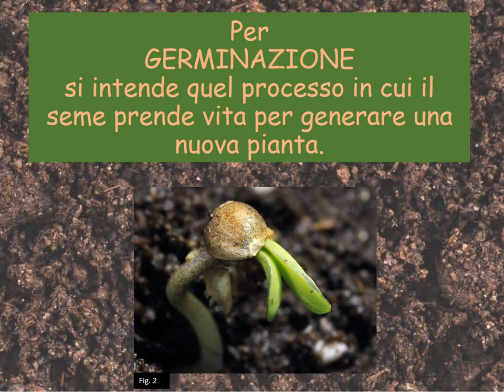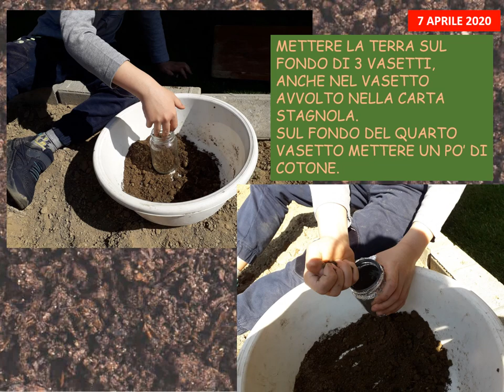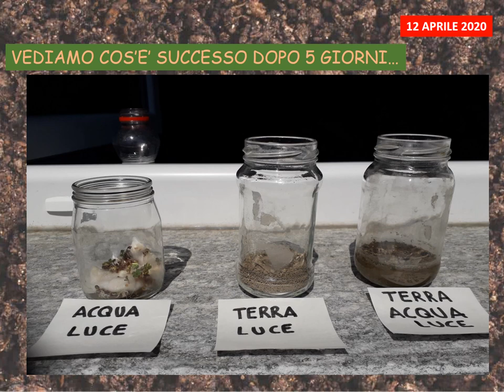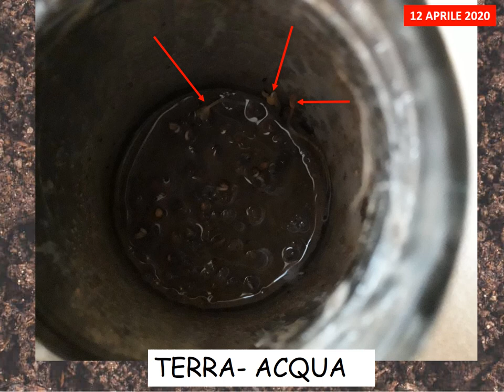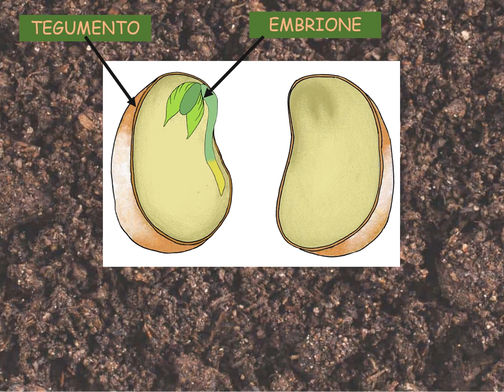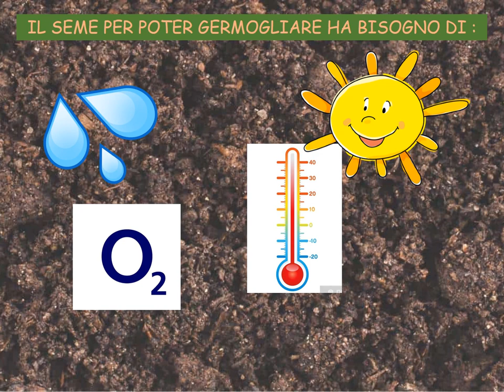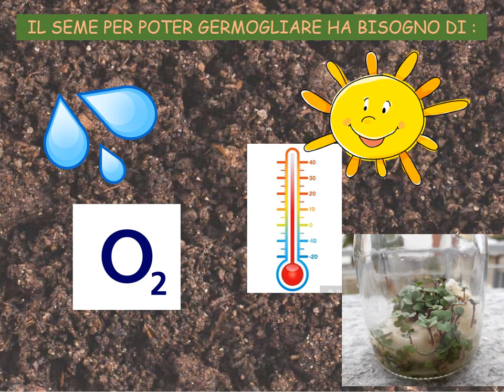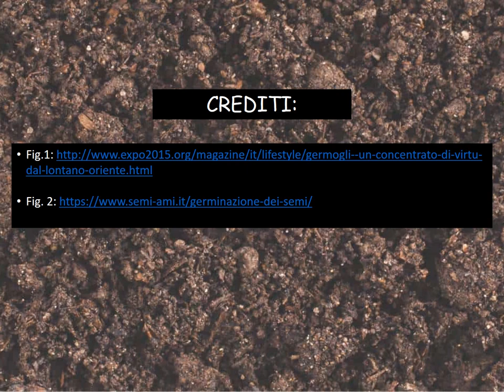Museo Craveri - La germinazione dei semi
Museo Craveri - La germinazione dei semi. Video realizzato in collaborazione con la Cooperativa sociale Alice, a cura di Elisabetta Rinaldi